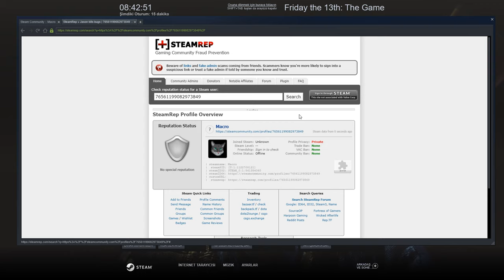Friday The 13th: The Game - Cheater "Macro" Cracked Savini Jason, Unreleased Kills (Banned)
| steamname: Macro
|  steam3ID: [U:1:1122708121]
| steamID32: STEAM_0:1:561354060